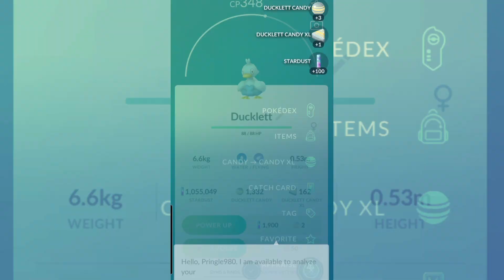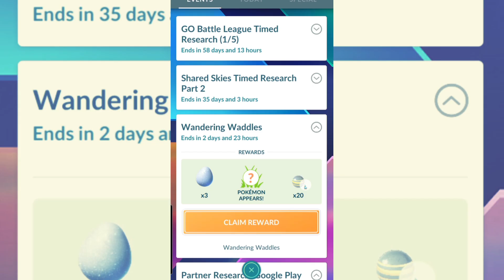Wandering Waddles Research......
wandering waddles research. can I get a shiny? a Hundo Ducklett?

 @Pringle Gaming